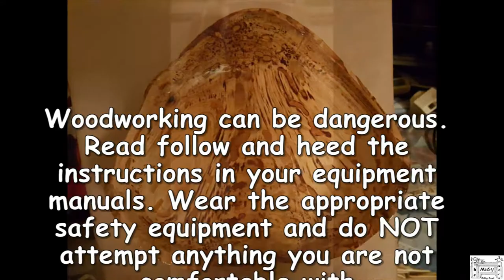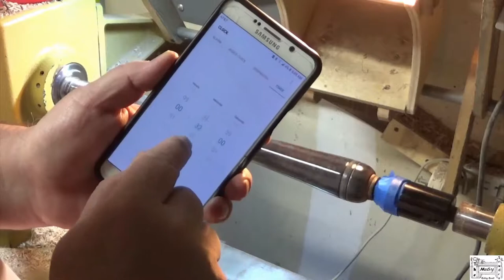#22 - Tool Handle for my Jimmy Clewes Quick Release adapter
In this episode I show you the process I used to laminate some oak flooring into a tool handle.  I can't seem to keep these as short as I'd like, but I'm trying.  Editing this was painful because of poor camera placement so I'll apologize for that.  I will rearrange things for future videos so this should be the last of me being in the way.